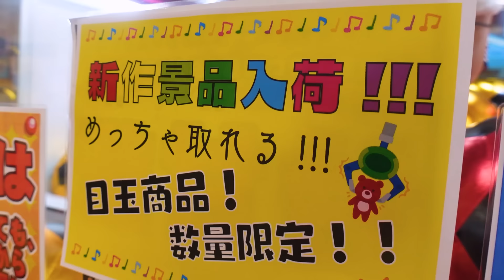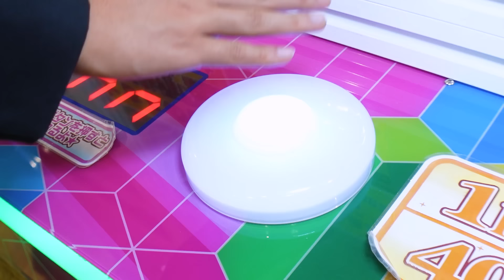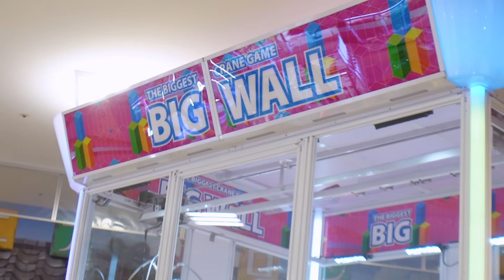もしも女子高生がクレーンゲームの景品だったら・・・・【寸劇】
撮影協力：宝島浦和美園　株式会社GENDA GiGO Entertainment

大きいクレーンゲームでみーみみたいな美少女売られてたら即買いですね😤

▽【ドッキリ】もしも自分のカバンがクレーンゲームの景品になってたら・・・・

▽【対決】3000円ガチャ VS 2000円ガチャ！どっちが豪華商品当たるか回し続けた結果・・・・！【検証】